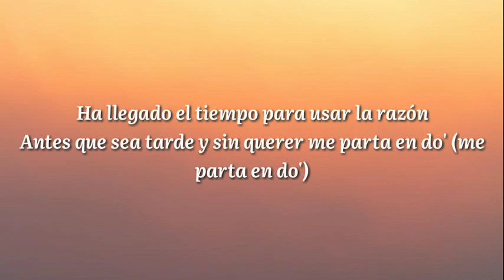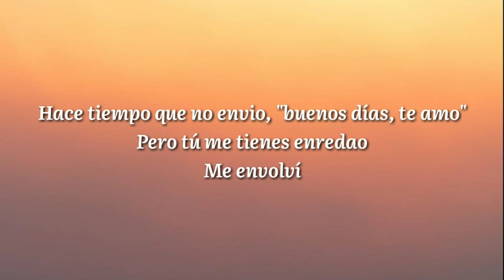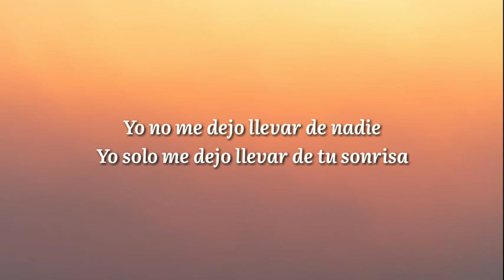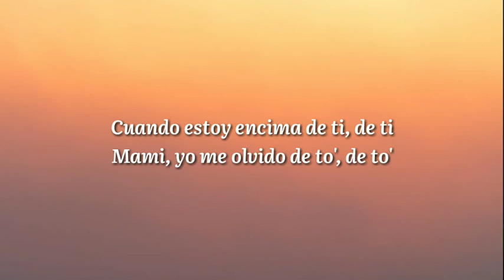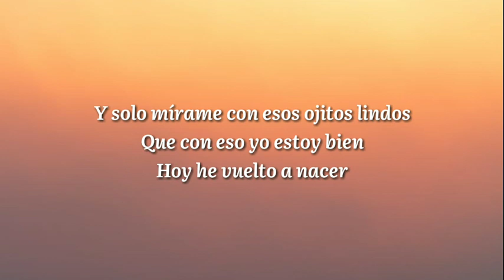Bad Bunny - Ojitos Lindos (Letra/Lyrics)